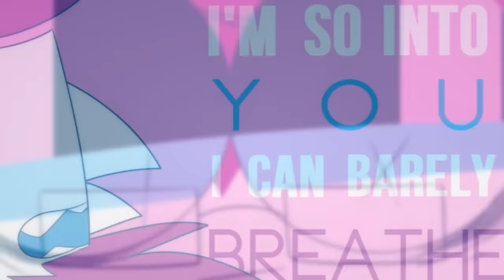[MAP] Into You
I can't believe I started this map sept 2016... THAT TOOK A WHILE
Everyone did amazing though! Hope you enjoy this map!

Song: into you by Ariana Grande

GO SUB TO THESE PEOPLE MMKAY
1.Sleepykinq  0:00
2. wønnii- animation 0:21
3. Azre 0:39
4. Nebulilac 0:57
5. Nebulilac 0:57
6. SwiftKhaos 1:14
7. Sosyxx   1:22
8. Myaker 1:33
9. hallow chan  1:49
10. darlinqq 2:07
11. yeagar 2:16
12. ItzeMiscomp 2:25
13. Яoxy medina 2:34
14. Nerdy AI 2:42
15. Thunder Streak 2:47
16. Kibalulu 2:51
17. PaintedBleu 2:56
18. PuddingEpidemic TM  3:03
19. koeta 3:13
20. Ketzel99 3:21
21. Baegle 3:29
22. shgurr 3:39
23. Lionis Minor 3:48
24. Zoelein733♥ 3:54